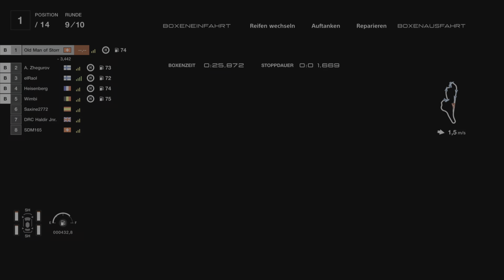GT7, Hotschi ist zurück. Mit neuem Namen. Old Man of Storr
Toyota GR Cup